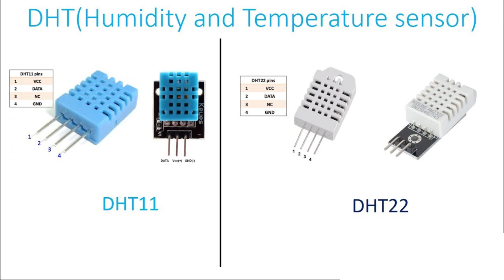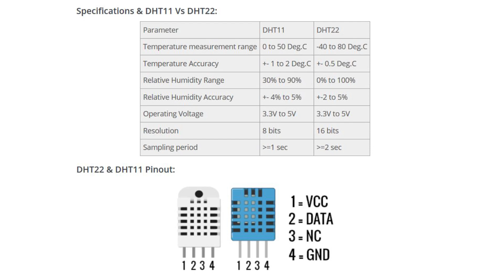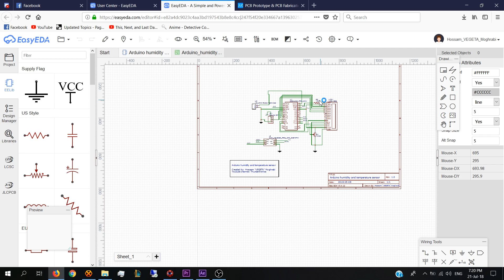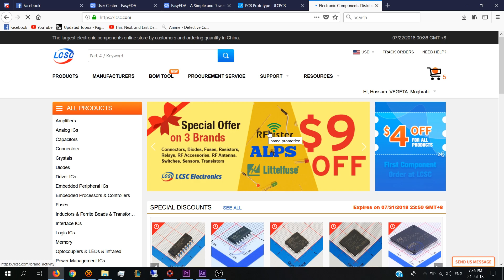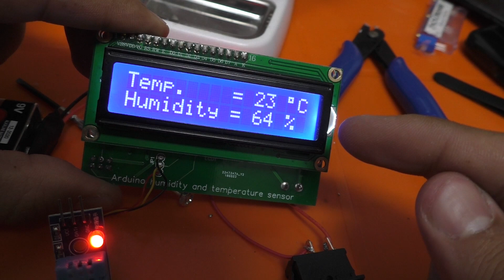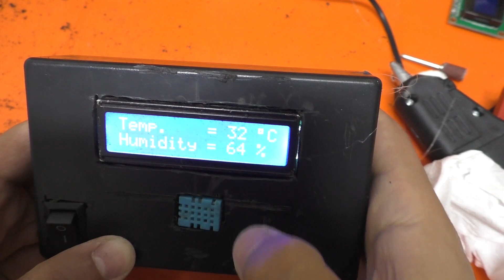Arduino temperature and humidity sensor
Using DHT11 (or DHT22) as a sensor, everything is below in instructables post.